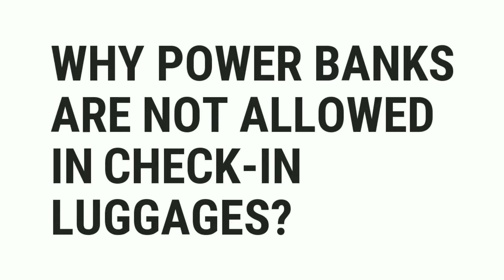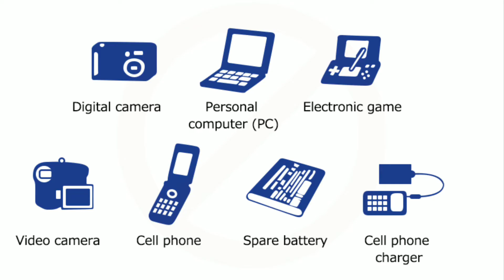|| Why are Power Banks not allowed in check-in luggages ||🧳🧐❓💯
Wondered why power banks are not allowed in Luggages? 🚫

What's the reason❓